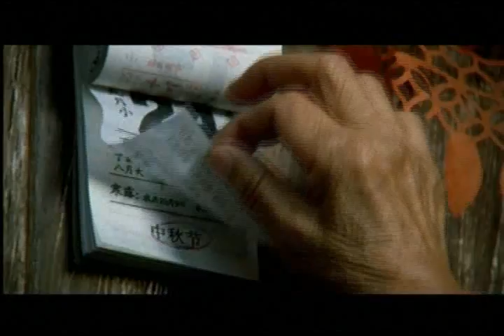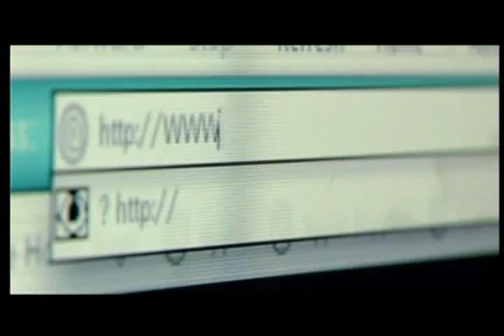EMS企业形象宣传片4分钟